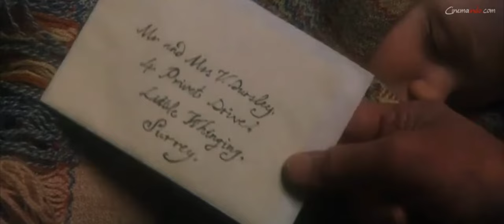Harry Potter and the Philosopher's Stone (2001) (Sub Indo) Part 01